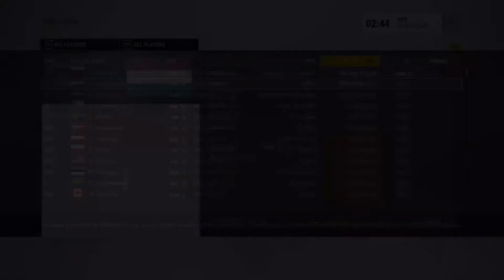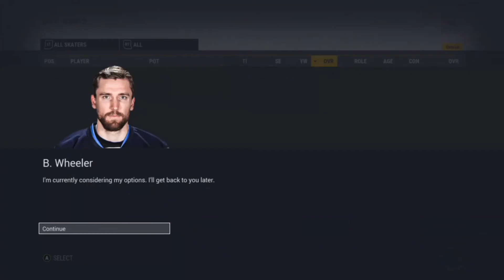NHL 17 Franchise Mode - [Ep.6] Year 3 Offseason ! Best Draft Pick Yet !!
Sorry guys, i've been sick for the last few days but we got the offseason done, welcoming a new amazing draft pick in this episode, also acquiring an NHL captain !